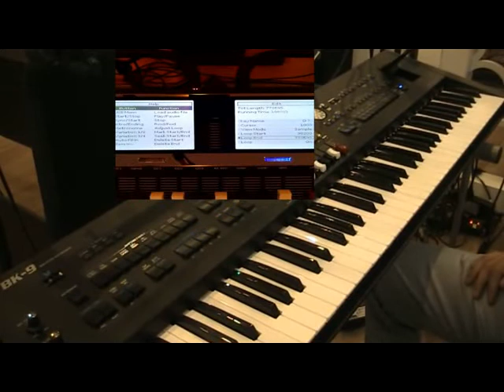BK 9 AUDIO KEY - Thực Hiện Trung Kiên